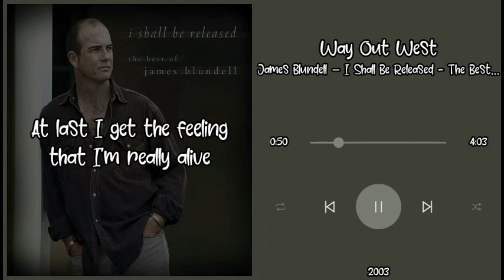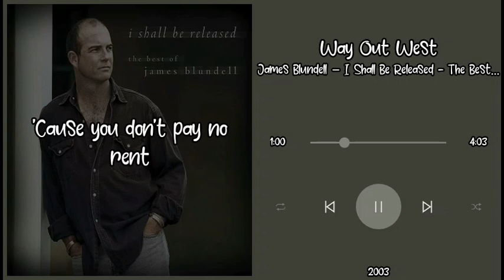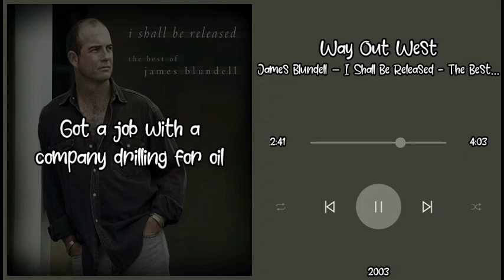Way Out West [LYRICS] James Blundell